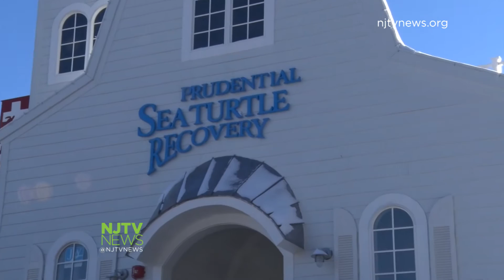Turtle Back Zoo Opens Sea Turtle Hospital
The Turtle Back Zoo is now home to the only long-term sea turtle hospital in New Jersey, one of fewer than 10 in the Northeast.